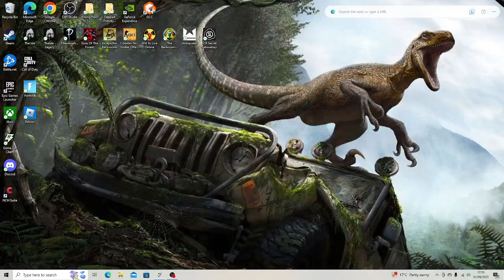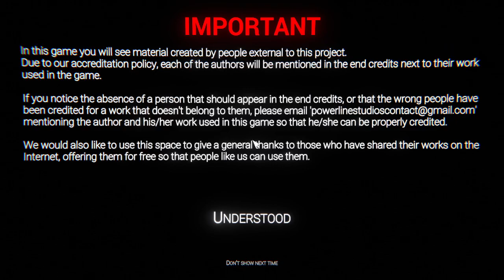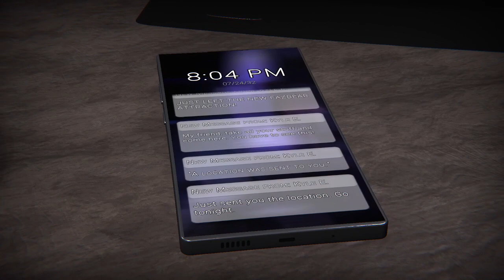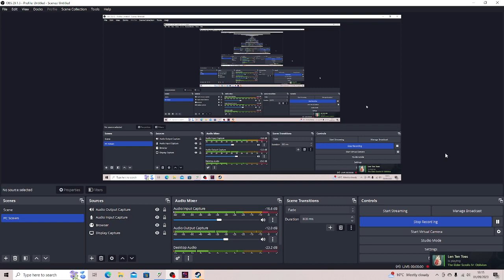These Are Not My Favourite Animatronics ANYMORE!!! THE GLITCHED ATTRACTION... (Part1)